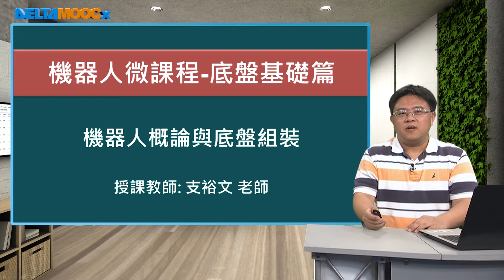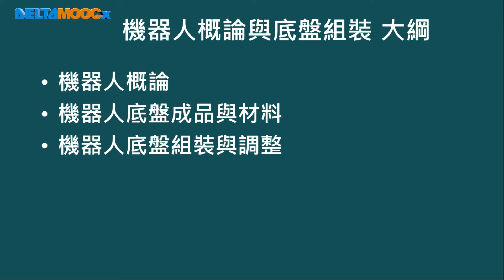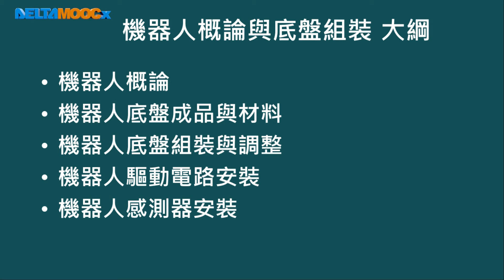高中機器人微課程_機器人概論與底盤組裝 _支裕文